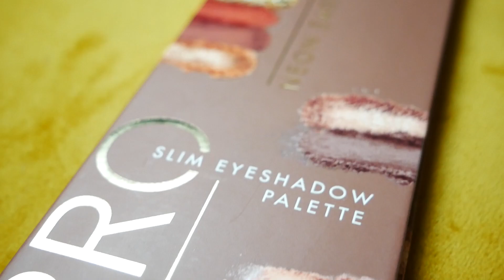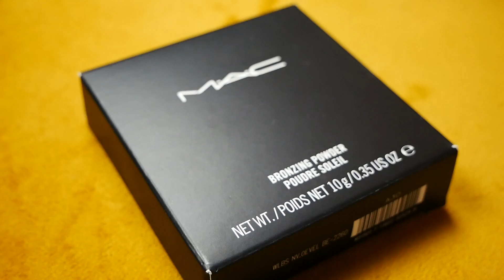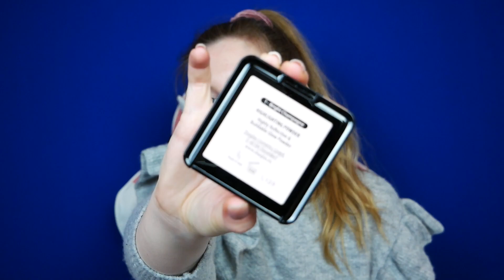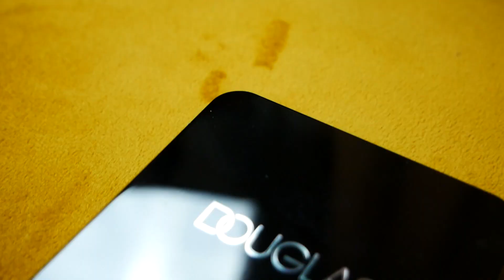Douglas * DM * H&M HAUL! 😍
HaliHow! 🐟 Az utóbbi időben bevásároltam egy csöppent, ezeket szeretném nektek megmutogatni.

Legyetek jók!😏